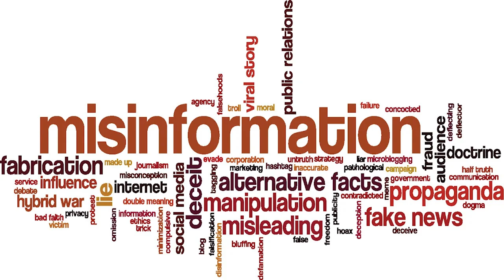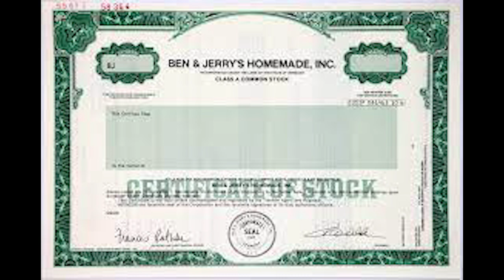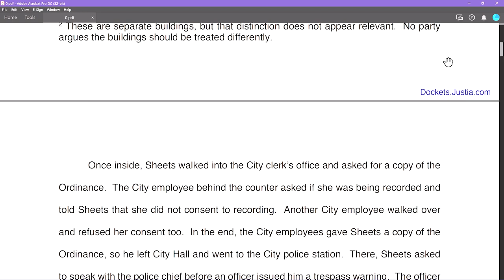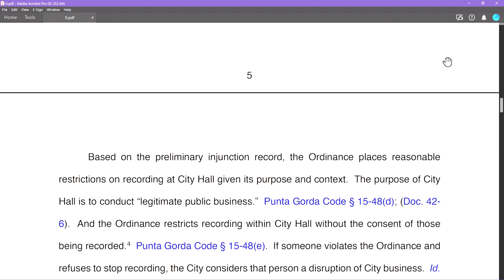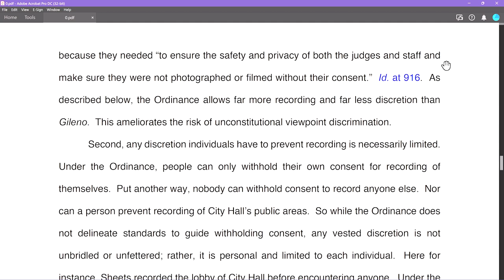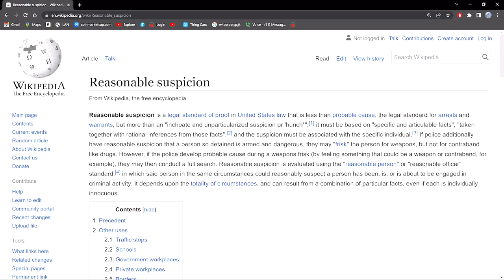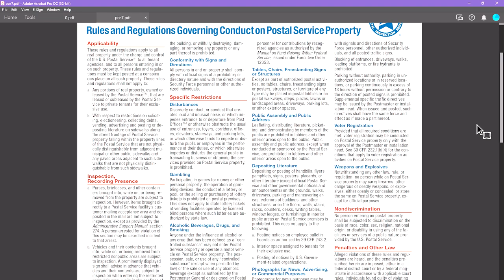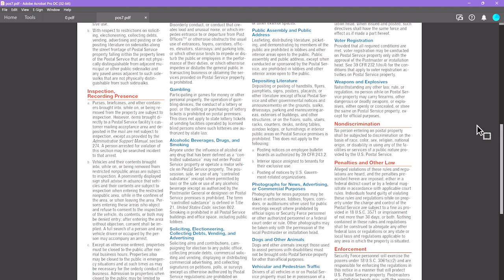US Law vs Public Recording & Auditors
This video is currently being updated. Let me know if you would like new topics added to it.

Sources Are at the end of the Description:

I mostly cover scientific content, though I heavily lean towards debunking, meaning I have quite a bit of experience with people spouting misinformation.  After witnessing some very aggressive behavior and harassment by people with video cameras more or less claiming they can do pretty much whatever they want in a public building as long as they are involved in a 1st amendment protected activity, I went to see what the law actually said, because at the rate these videos are becoming popular, it is just a matter of time until someone shoves a camera in my face while I am trying to mail a package or renew my driver's license. Plus, something doesn't seem right about those claims..

The thing is, I could not find any easy-to-understand information as to what the law says, one side claims they can do anything they want, as long as they are recording, and another side says, absolutely not without my permission. One side says I am going to sue you for violating my rights, and another side laughs.. yet I don't see auditors becoming rich.. so I set off down the rabbit hole of legalese... having to watch auditor videos, talk to attorneys, and even a judge. I think I have a fairly good grasp on just the basics,  though I still can't be 100% sure, as law seems to be pretty fluid, but this seems to cover the basics, and others with legal experience claim it is correct

I am also not anti-auditor, accountability and transparency is important, but I am against the methods most of them employ,  just because you can be a dick, doesn't mean you should.

**This video is NOT copyrighted and is considered public domain. However, I would greatly appreciate a link back to my channel, though not required. **

Sources:
Sheets V City of Punta Gorda:
A deep analysis of Sheets V Punta Gorda by Merb34st that explains the case and what it actually means

Be sure to read this article by a UCLA law professor:

Court Upholds Restriction on Videorecording in Government Buildings by
Eugene Volokh (Gary T. Schwartz Distinguished Professor of Law at UCLA)

The corporate share method in the video is my own personal view of how this works, and I do state this isn't how it works, but I feel it demonstrates the concept best